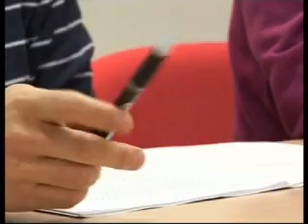CHA presenta 30 enmiendas a los presupuestos generales